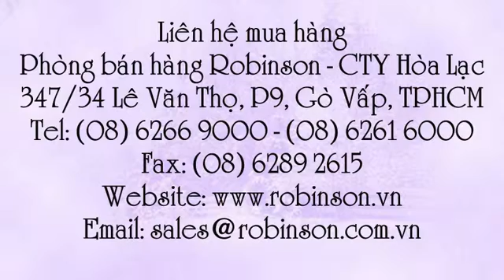Giống hạt cây vạn thọ Pháp lùn - FR.MARIGOLD - MAR140 - Golden Gate Fly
Liên hệ: Phòng bán hàng Robinson - Cty Hòa Lạc Tel: - Hạt giống Cúc vạn thọ Pháp , Hạt giống Cúc vạn thọ, - Hạt giống Cúc , - Hạt hoa Cúc vạn thọ Pháp lùn, Giống hạt hoa , Giống hoa Cúc vạn thọ Pháp, Giống hạt hoa Cúc vạn thọ Pháp, Giống hạt hoa Cúc vạn thọ Pháp lùn , Giống hạt hoa Cúc vạn thọ, Hạt hoa cúc vạn thọ Pháp , Giống Cúc vạn thọ Pháp lùn , Giống Cúc vạn thọ Pháp , Giống Cúc vạn thọ , Giống Cúc , Hạt hoa vạn thọ Pháp , Hạt hoa vạn thọ , Hạt hoa FR.MARIGOLD , Hạt giống hoa vạn thọ Pháp lùn FR.MARIGOLD , - Hoa vạn thọ Pháp lùn FR.MARIGOLD, Hoa vạn thọ Pháp lùn, - Hoa vạn thọ Pháp, Hạt giống hoa vạn thọ Pháp lùn, Hạt giống hoa vạn thọ Pháp, Hạt giống hoa vạn thọ , Hạt giống hoa , Hạt hoa , Hoa vạn thọ Pháp lùn - Golden Gate Fly, Hoa vạn thọ Pháp lùn - FR.MARIGOLD - MAR140 Golden Gate Fly , Hoa vạn thọ Pháp lùn - - MAR108 Royal Bolero , Hạt giống hoa vạn thọ Pháp lùn - - MAR108 Royal Bolero, Hạt giống hoa vạn thọ Pháp lùn - FR.MARIGOLD, Hạt giống hoa vạn thọ Pháp lùn - FR.MARIGOLD - MAR140 Golden Gate Fly